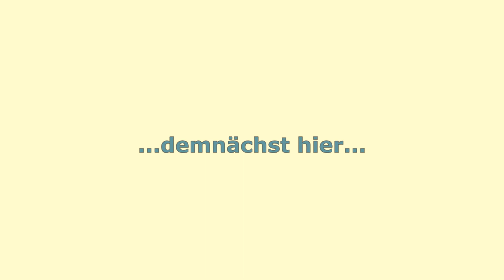Trailer: Hildegard von Bingen - Peter's Coffee Infusions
Demnächst hier auf dem Kanal: Hildegard von Bingen. Eine Spurensuche.